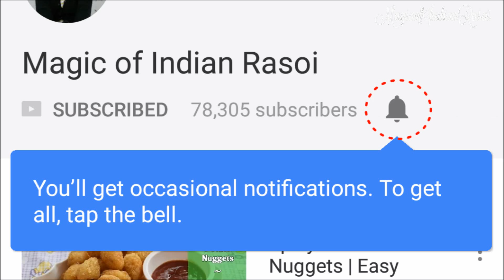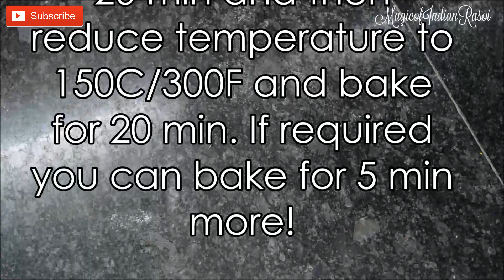Eggless Pineapple & Tutti Frutti Tea Time Cake - पाइनएप्पल और टूटी फ्रूटी केक - Priya R - MOIR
Eggless Pineapple & Tutti Frutti Tea Time Cake for Kids Recipe - पाइनएप्पल और टूटी फ्रूटी केक बिना अंडे के - Priya R - Magic of Indian Rasoi

Eggless Pineapple & Tutti Frutti Tea Time Cake for Kids is a delicious Tiffin snack or tea time cake. Made from fresh/tinned Pineapple and colour Tutti Frutti this Cake is sure to win anyone's heart. This cake is Eggless and requires very little baking knowledge and anyone with an Oven/OTG can bake this at home. Pack this as Tiffin snack or have it as snack between the meals or with Tea. Do try this recipe today!